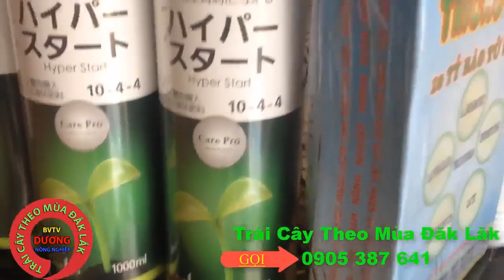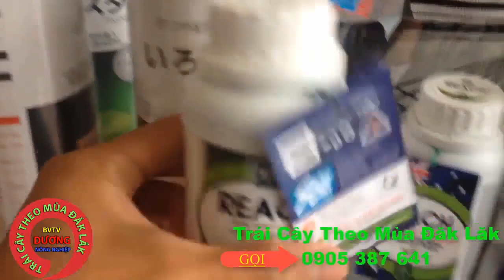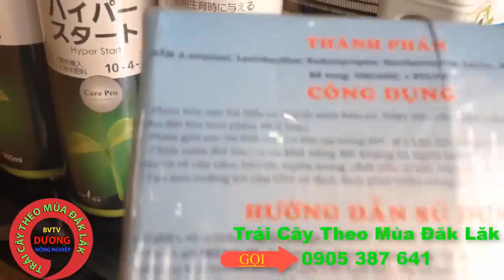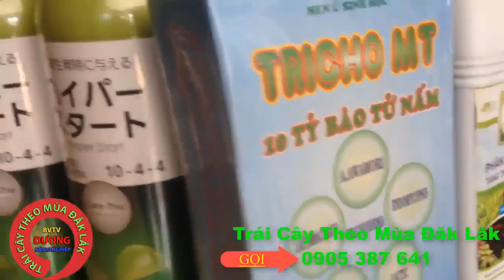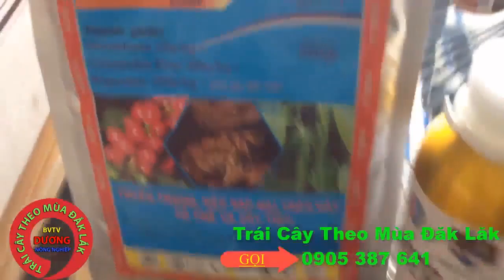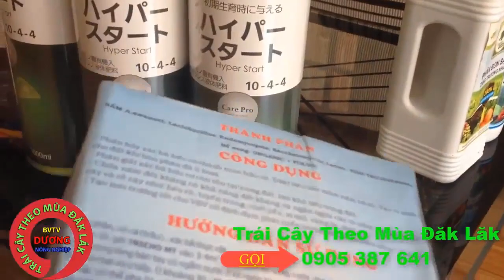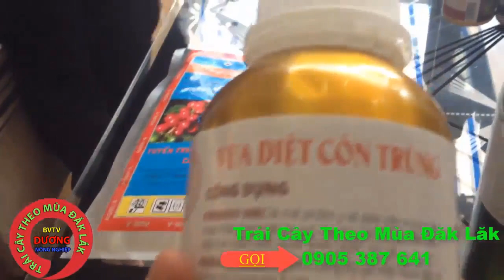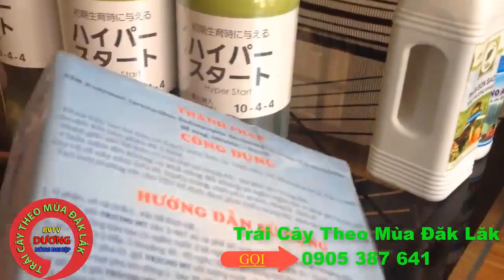THUỐC CHẶN ĐỌT , HÃM NGỌN BƠ , BƯỞI , CAM, SẦU RIÊNG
Chúng tôi chuyên cung cấp Thuốc hãm ngọn , chặn đọt cây trồng như bơ , sầu riêng, cam , quýt , xoài